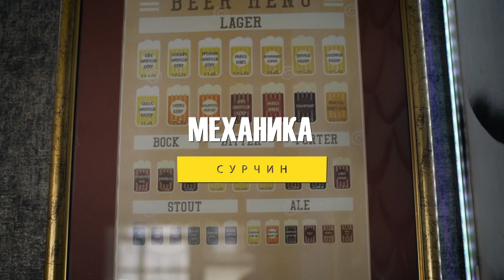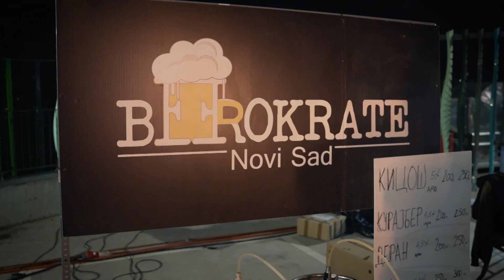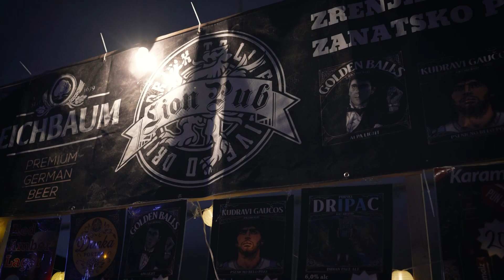Tragom zanatskog piva ep. 56 01.10.2021. Mehanika, Surčin